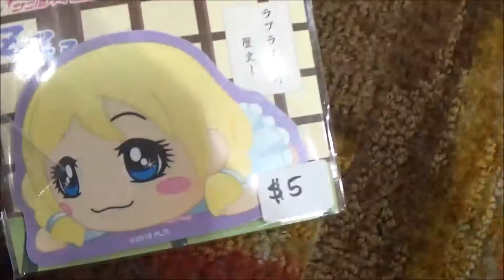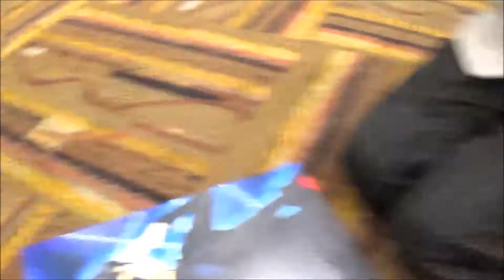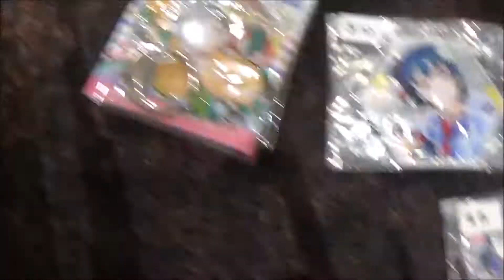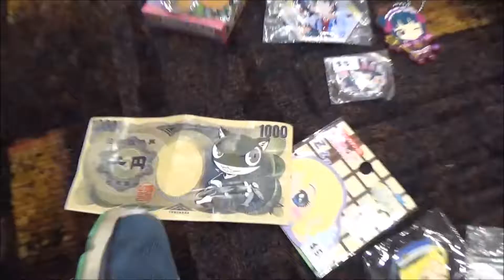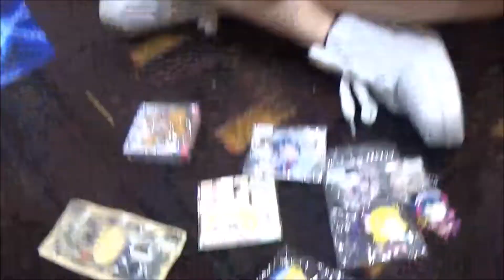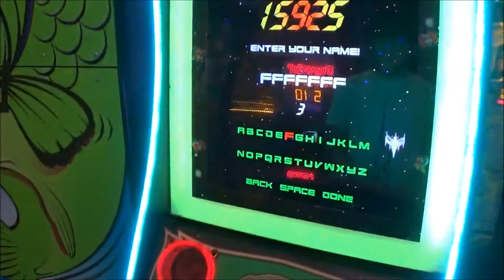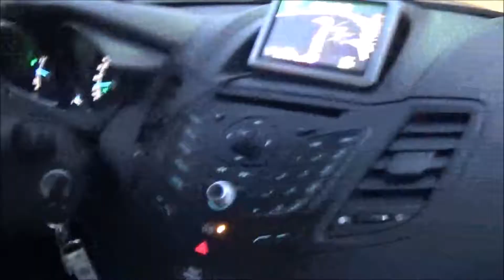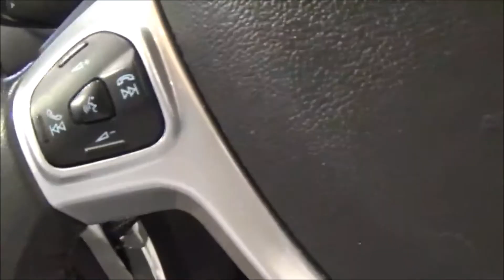Colossalcon East 2017 Vlog - Sunday [Puppy attack!, Otaku Fleamarket hauls!]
We had a super chill last day at Colossalcon East! The Otaku flea market was super nice, and I bought a bunch of Maris for my future itabag of her *v*! I also got to meet Dejavudea and Alluna Japan for a bit at their table!
This convention was one of my favorites of 2017! This con year has been great, but I looovedd the atmosphere of ColossalconEast :D We are definitely going back next year!~

Thumbnail photo by Ameyourservice